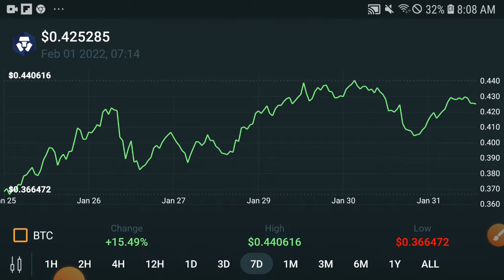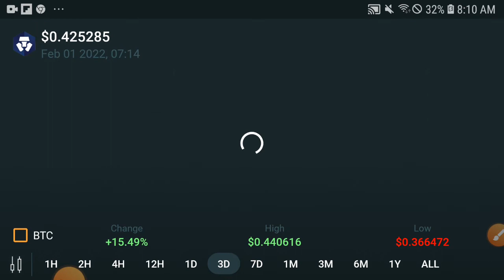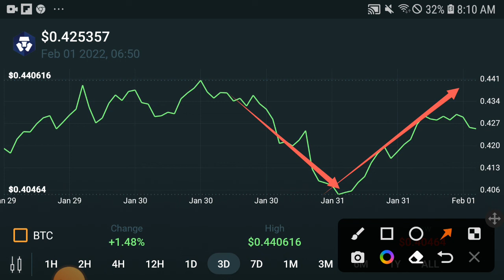Crypto.com coin Holders Urgent || CRO Price prediction Updates! CRO News Today